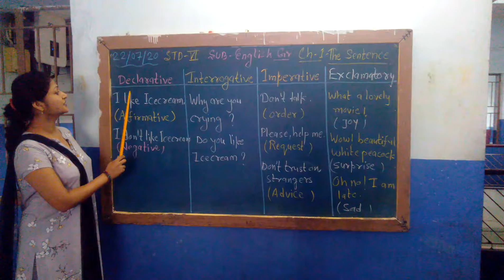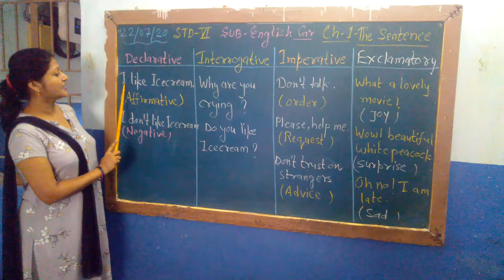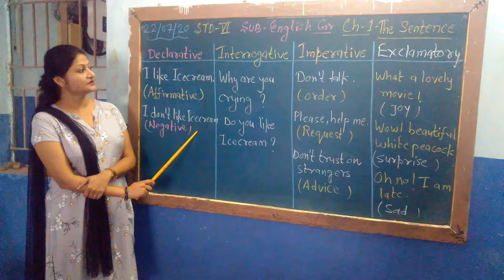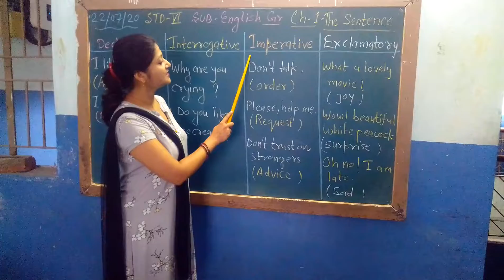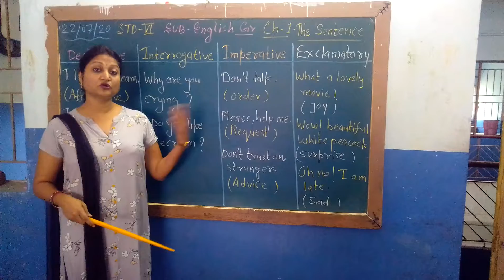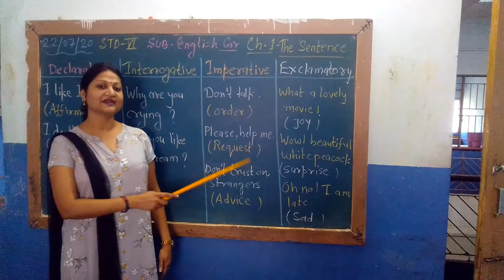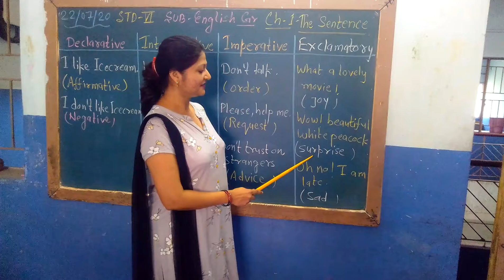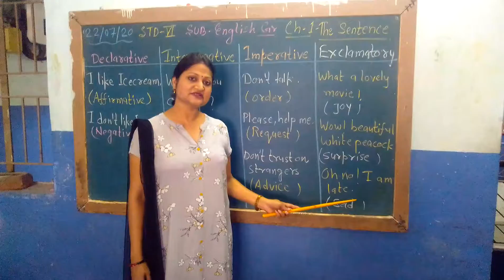English Grammar,Std-6 Ch-1The sentence